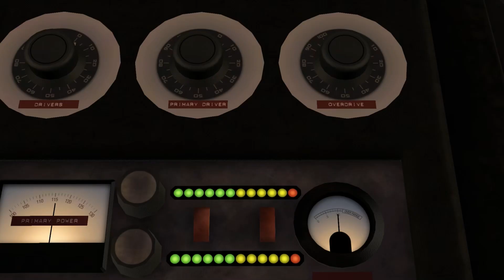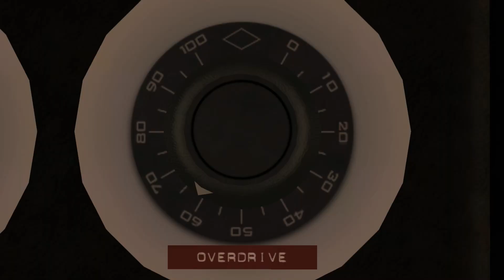Back To The Future The Game Walkthrough Part 1 - Remastered 30th Anniversary [No Commentary]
Developer information:
I play most games but generally prioritise those offered before their release date due to easing of release date conflicts. I play on PS5/PS4 (EU/NA both accepted), Xbox Series X, Nintendo Switch and PC for some larger releases.